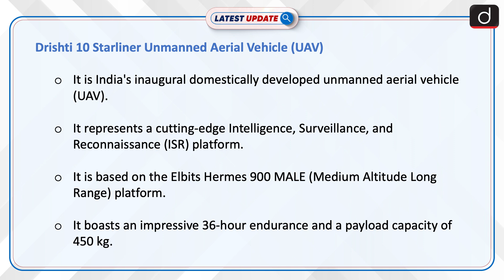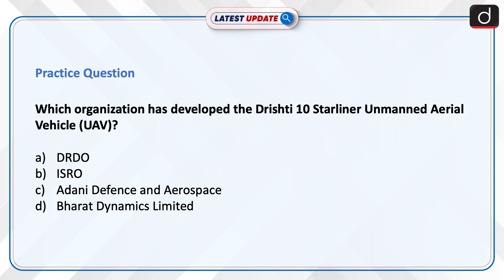India's first indigenously manufactured UAV Flagged Off | Latest update | Drishti IAS English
Adani Defence and Aerospace introduced the Drishti 10 Starliner UAV for the Indian Navy, a cutting-edge ISR platform with a 36-hour endurance and 450 kg payload capacity. This marks India's first domestically developed UAV, enhancing the country's self-reliance in defence technology.